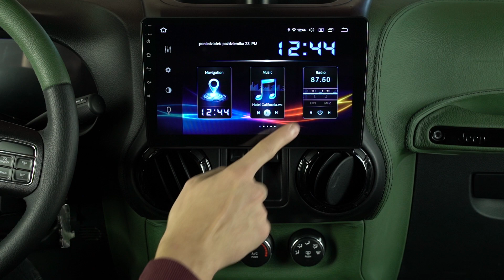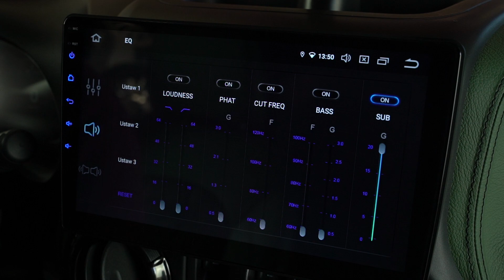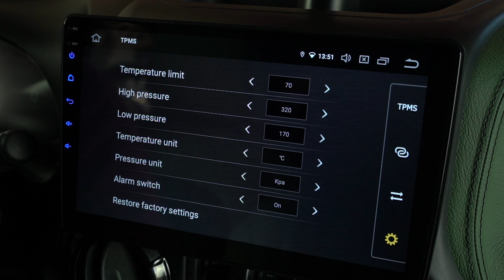WRANGLER JK 2011-2018 NAWIGACJA 10,2" ANDROID 10.0 1280x720 4GB RAM / 64GB ROM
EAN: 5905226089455